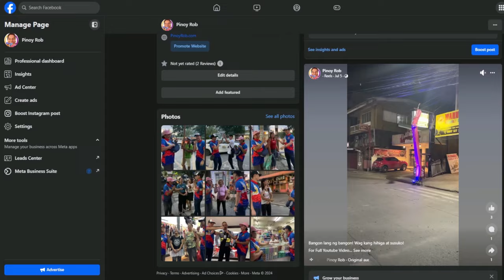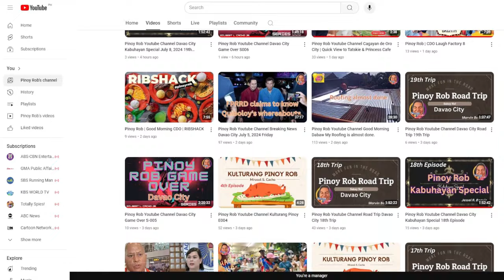Pinoy Rob Davao Breaking News Monday November 4, 2024 English